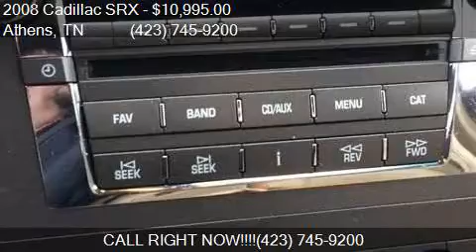2008 Cadillac SRX V6 AWD 4dr SUV for sale in Athens, TN 3730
This 2008 Cadillac SRX V6 AWD 4dr SUV is for sale in Athens, TN 37303 at Wholesale Auto Inc.

Engine: 3.6L V6
Transmission: Automatic 5-Speed
Color: White
Mileage: 104541
Contact Wholesale Auto Inc 1021 Decatur Pike Athens, TN 37303 to test drive this 2008 Cadillac SRX V6 AWD 4dr SUV today.